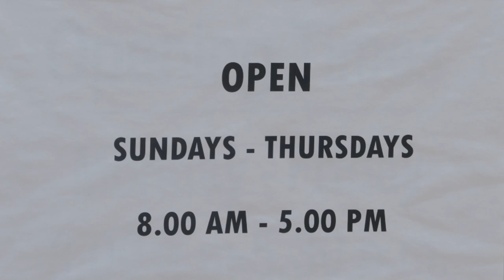Basketry Workshop @ JARO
Video highlights basket weaving and handicrafts produced by the physically and visually challenged individuals trained and employed by JARO, a non-profit charitable organisation located at Jalan Sungai Chat, P.O. Box 230, 80100, Johor Bahru, Malaysia.